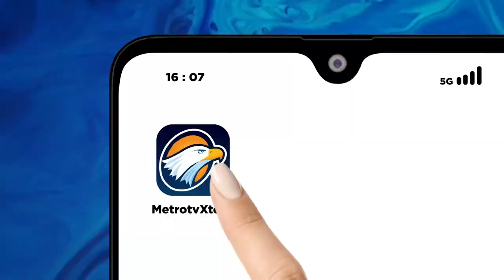Kompolnas Akan Evaluasi Manajemen Penyidikan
MetroTV, Pasca gugatan praperadilan Pegi Setiawan dikabulkan, Kompolnas akan melakukan evaluasi kepada manajemen peyidikan.